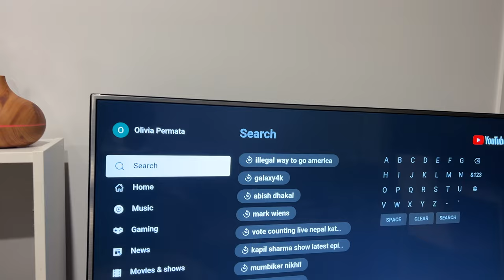Illegal way to go America from 🇦🇺Australia the Nepalese way🇳🇵.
Posting a video after a while and i apologise for it, my housemates surprised me with their search history and wanted to share it with my viewers.